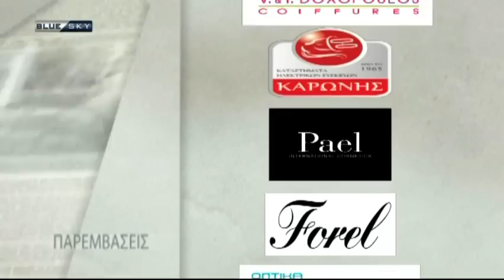ΠΑΡΕΜΒΑΣΕΙΣ (23-11-16)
Καλεσμένοι οι:
ΝΙΚΟΣ ΣΥΡΜΑΛΕΝΙΟΣ Βουλευτής Κυκλάδων ΣΥΡΙΖΑ
ΓΙΩΡΓΟΣ ΜΑΥΡΩΤΑΣ Βουλευτής Αττικής ΠΟΤΑΜΙ
ΓΙΩΡΓΟΣ ΚΑΡΡΑΣ Κοιν. Εκπ. ΕΝΩΣΗΣ ΚΕΝΤΡΩΩΝ
ΔΗΜΗΤΡΗΣ ΤΣΑΓΚΑΡΗΣ  Οικονομολόγος